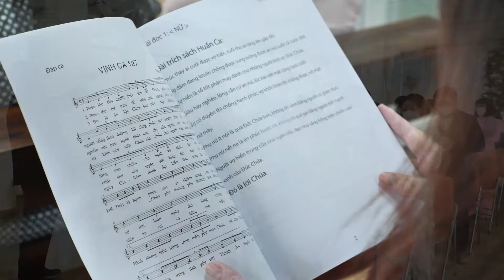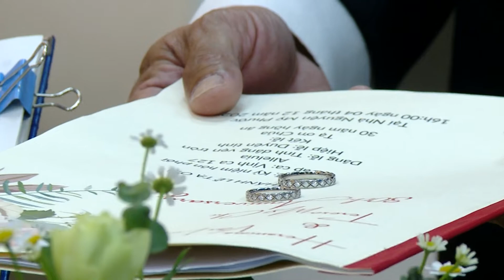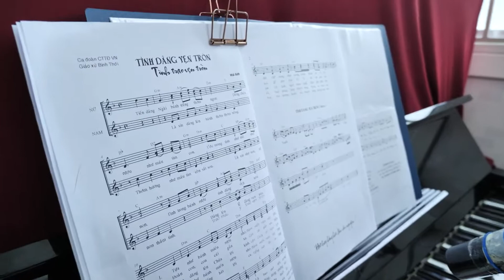THÁNH LỄ TẠ ƠN 30 NĂM HÔN PHỐI ÔNG HERONIMO VĂN LIÊM VÀ BÀ TÊRÊSA MỸ CHI 04.12.2021